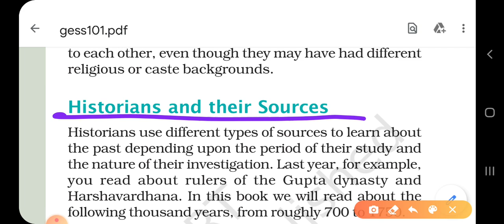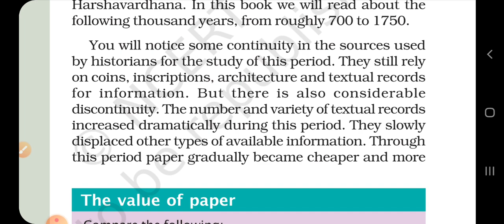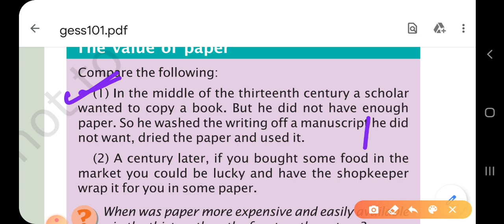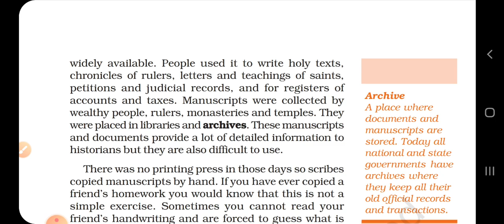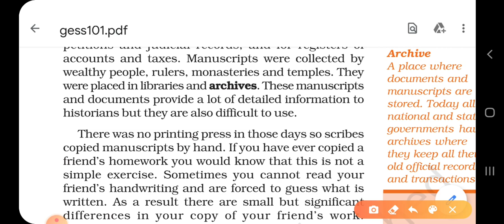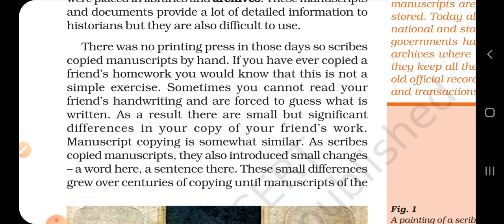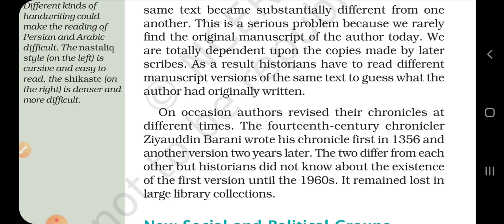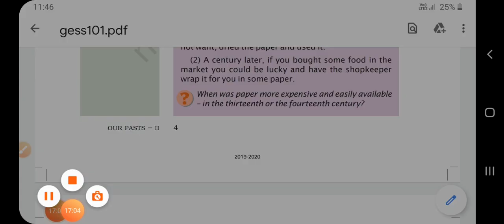Tracing Changes through a Thousand Years C7 P2